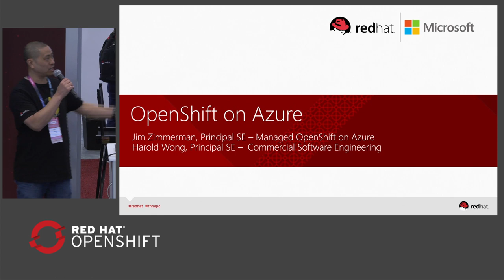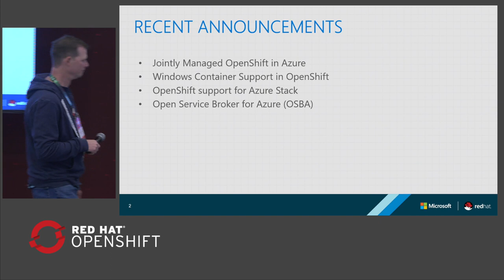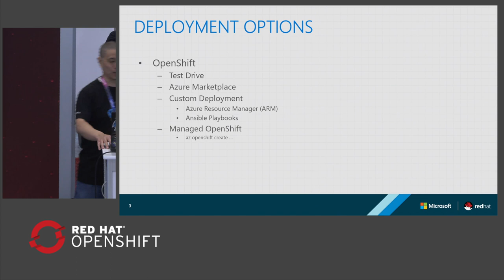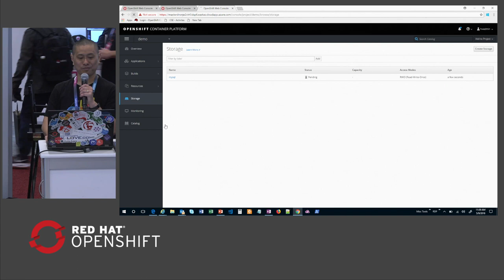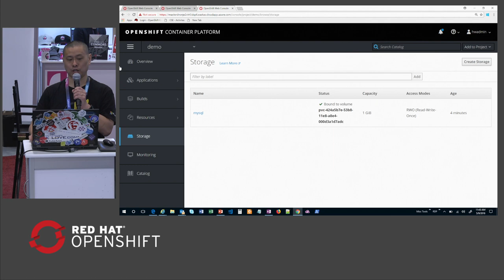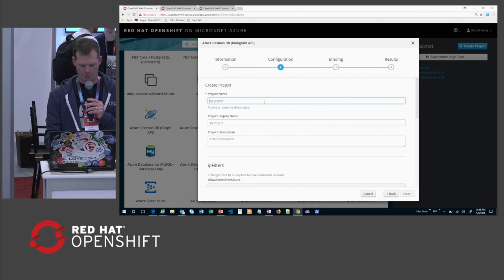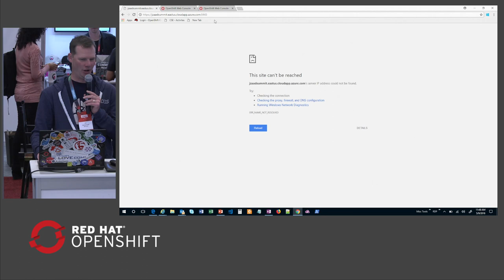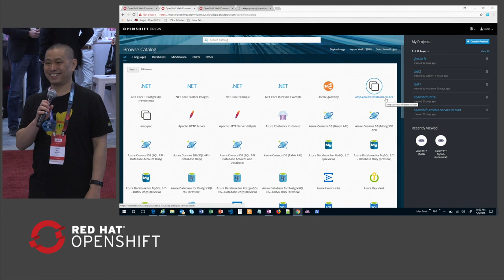OpenShift on Azure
In this talk at the OpenShift partner theater from Red Hat Summit 2018, Harold Wong and Jim Zimmerman from Microsoft walk through the newly announced OpenShift on Azure service.